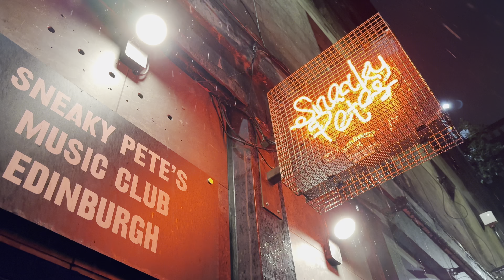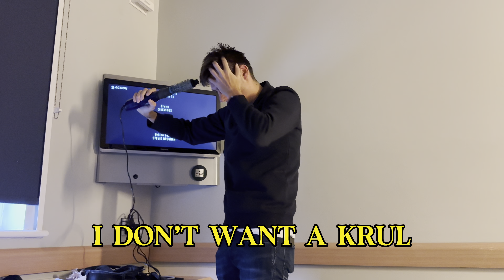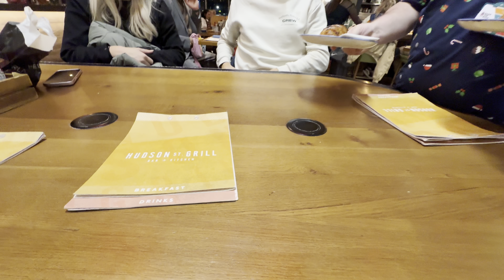Wij gingen voor 24 uur naar Schotland 🏴󠁧󠁢󠁳󠁣󠁴󠁿🍻 en zagen 3 pitch invaders.